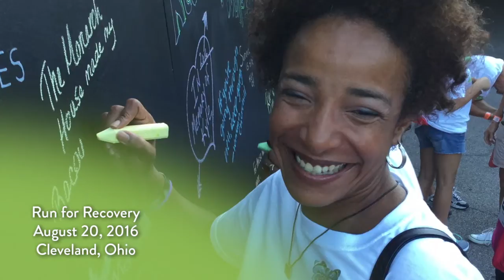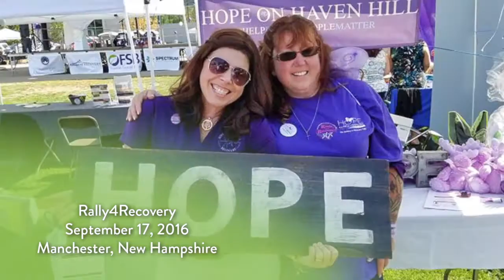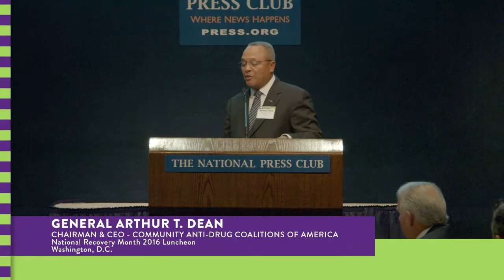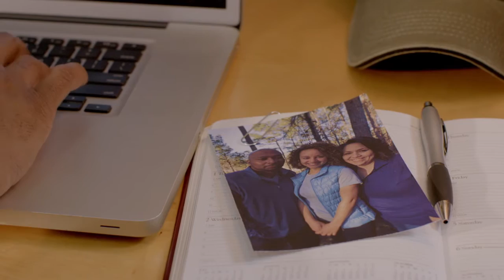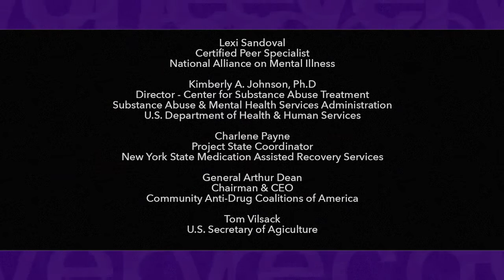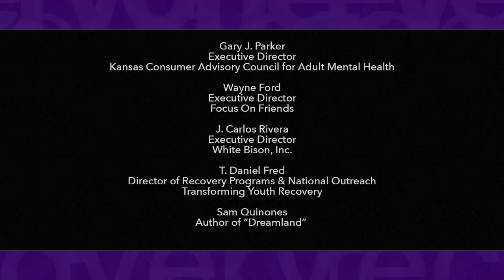The Road to Recovery 2016: A Showcase of Events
Premiered: November 30, 2016

This episode will feature footage, photos, and interviews of participants from nationwide events as individuals, families, and entire communities celebrate Recovery Month, including the 2016 kick off news conference and National Recovery Month luncheon. These community events are the cornerstone of Recovery Month and involve educating, mentoring, and engaging others in supporting recovery. In addition, the episode will highlight the positive and affirming message realized by millions of Americans: Behavioral health is essential to health, prevention works, treatment is effective, and people recover.